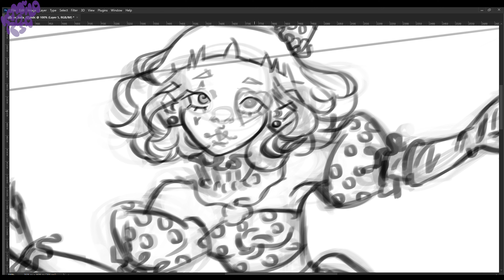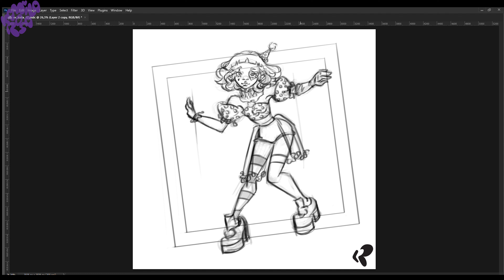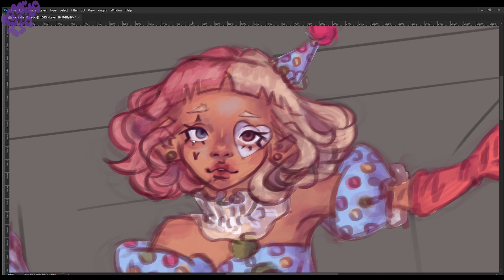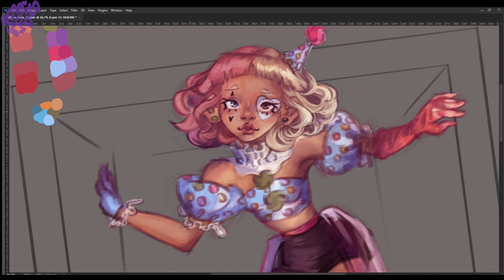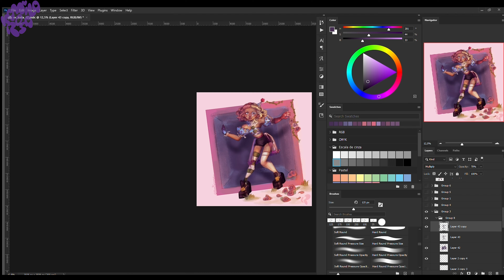'Don't Put Me In a BOX' | Original Character Digital Art Process Behind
'Don't Put Me In a BOX' Artwork :)

Intro: (0:00)
Sketch: (0:04)
Base Colors: (1:06)
Painting: (1:17)
Final Piece: (4:48)